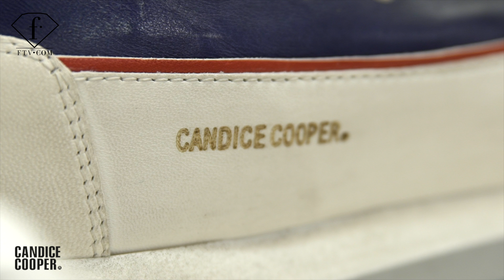Candice Cooper Micam